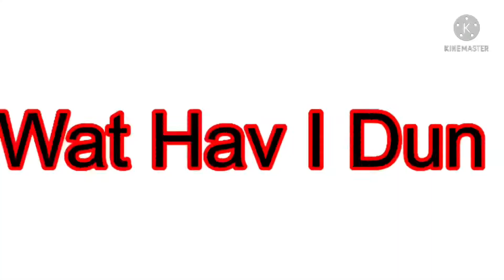Veg Replacement Tennis Klasky Csupo Robot Logo Round 15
15 Out Of FINAL ROUND